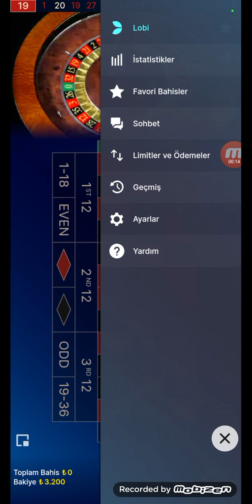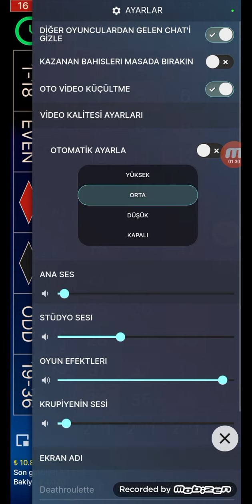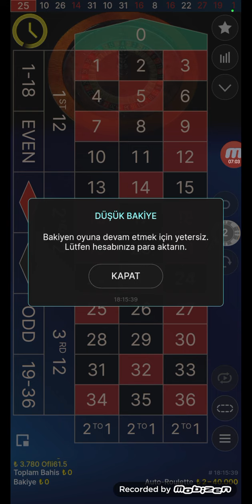Rulet Hep Aynı Hikaye Hep Aynı Masal / Papaz Hergün Pilav Yemez